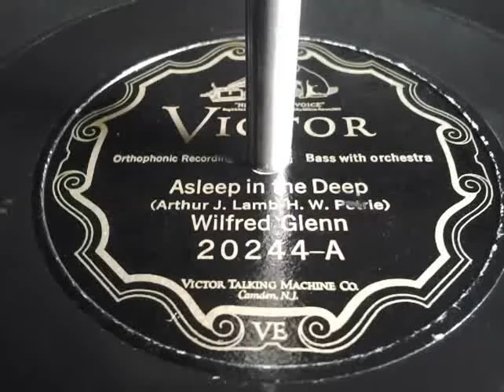Wilfred Glenn - Asleep in the Deep